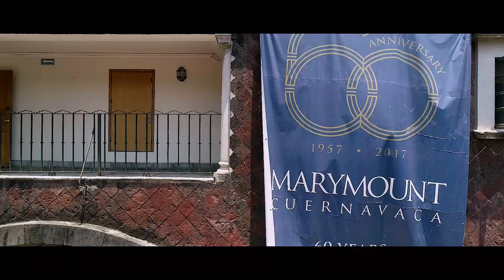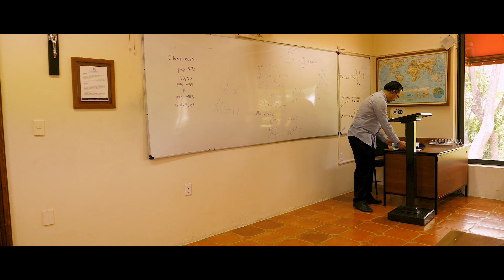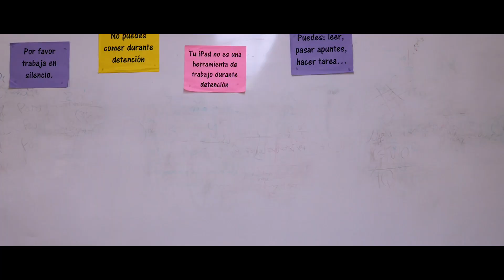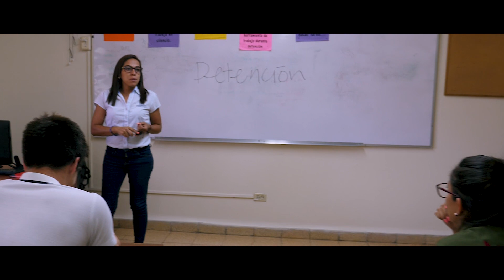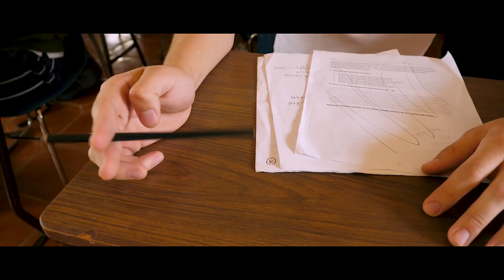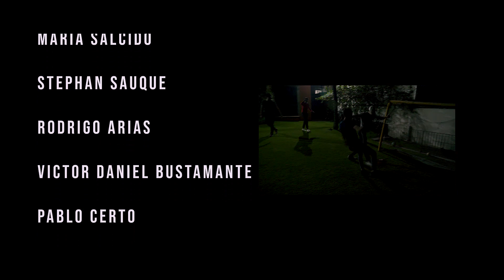Marymount Prom Video 2018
Generación 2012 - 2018 del Marymount.

Felicidades a todos!